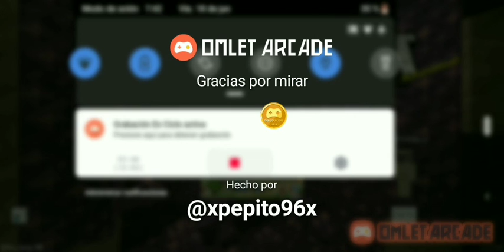MI MAPA DE PARKOUR EXTREMO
MOSTRANDO MI MAPA DE PARKOUR

ESTE VIDEO ES PARA QUE VENA QUE ESTOY HACIENDO UN MAPA DE PARKOUR

POR SI ALGUIEN LO QUIERE JUGAR ESTARÁ EN MI PERFIL DE OMLET ARCADE

YA SI LLEGAN HACER UNA PRUEBA Y LO SUBEN A YOUTUBE
ALMENOS DENME CRÉDITO

PD: AUN NO ESTA TERMINADO TODAVÍA LE FALTA PERO POCO A POCO LO TERMINARÉ

OMLET ARCADE

TIWCH

RECUERDA QUE ACTIVES LA CAMPANA DE NOTIFICACIONES

*** NO SOY BUENO PERO ME DIVIERTO INTENTÁNDOLO ***

MI PÁGINA DE FACEBOOK OFICIAL

MI TWITTER OFICIAL

Resultados de la Web
PEPITO GAMEPLAY OFICIAL (@pepito_gameplay) | Twitter

RECUERDA ACTIVAR LA CAMPANA 🔔 Y COMPARTE